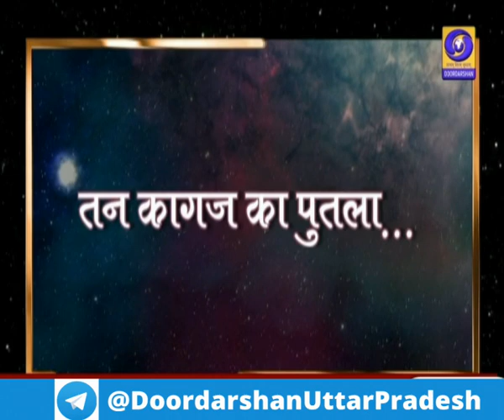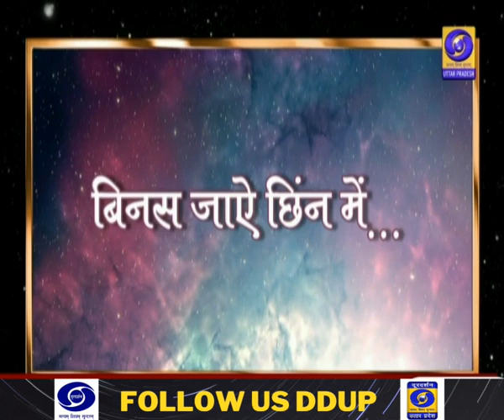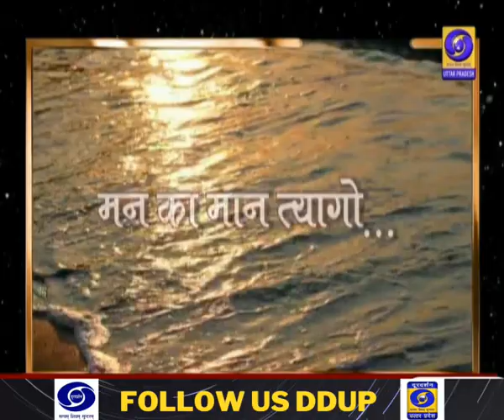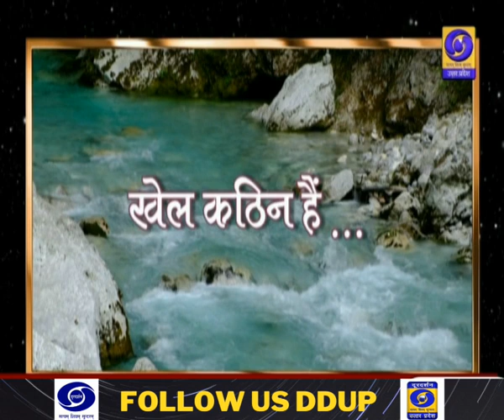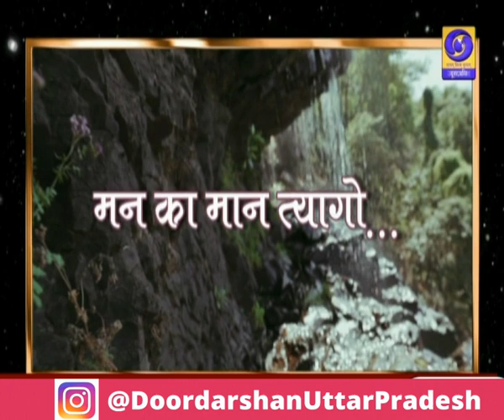ज्योति कलश (भाग -10) - 05:30 AM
कार्यक्रम        - ज्योति कलश (भाग - 10)

प्रसारण समय - 06 AM